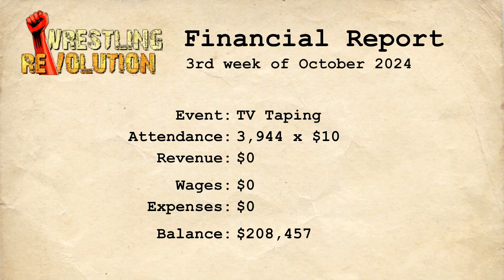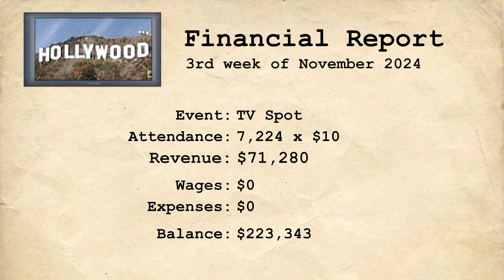HOLLYWOOD HOY MDickie's Wrestling Empire Career #41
Sumo tries his best to stay in MDickie Land, but Hollywood is a knockin'. So The Extreme Sumo will be a rockin'!